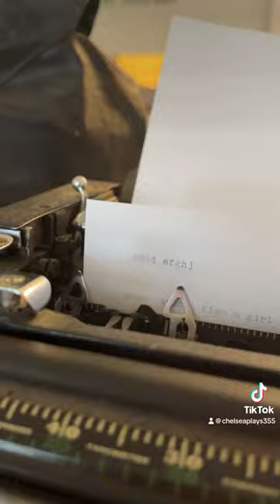We’ve got a 1940 underwood typewriter, don’t mind the music in the background